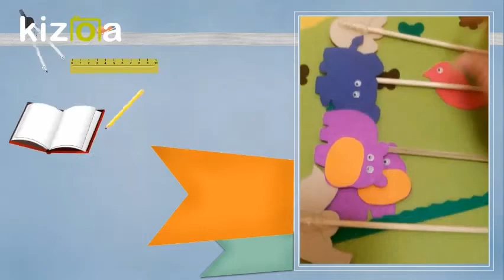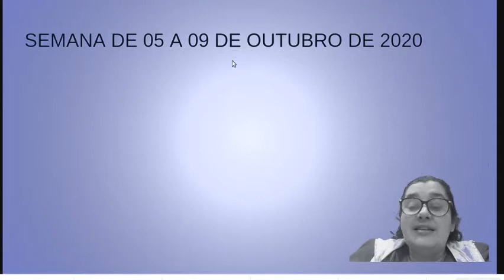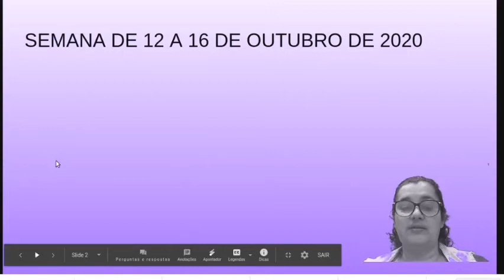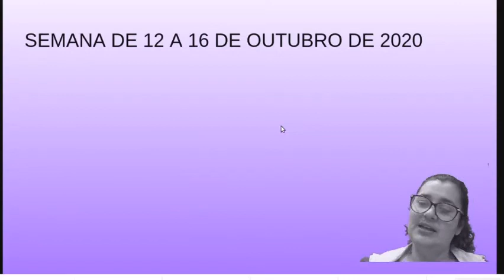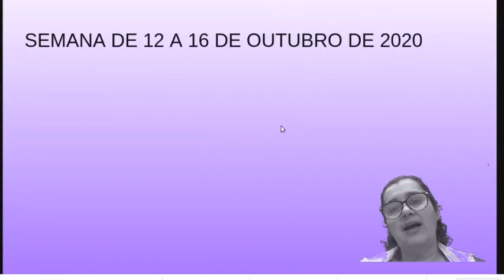LENDA INDÍGENA E INSTRUMENTOS MUSICAIS ALTERNATIVOS- 3º ANO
AULA DE ARTE-PROFESSORA MARIA KLATTER-ESCOLA MUNICIPAL CIPRIANO SILVINO CUSTÓDIO.